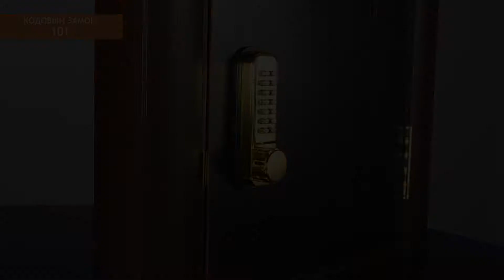Преимущества кодовых замков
Кодовые замки пользуются невероятной популярностью в офисных помещениях, доступ к которым нужно обеспечить нескольким уполномоченным сотрудникам.
Разбираемся, почему стоит обратить особое внимание на кодовый замок, как на средство защиты от нежелательных посетителей.